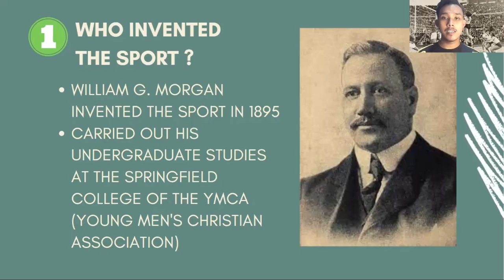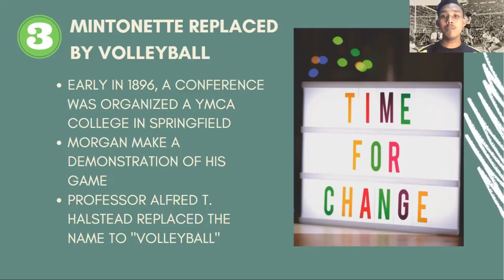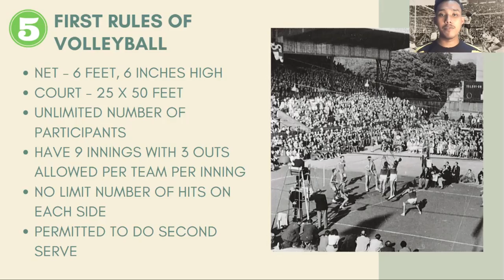5 FACTS OF HISTORY OF VOLLEYBALL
This video is for my assignment for Volleyball class. Sorry if the transition is bad because my lecturer just give me limit of 3 minutes for the video. Hope you guys enjoy it !!